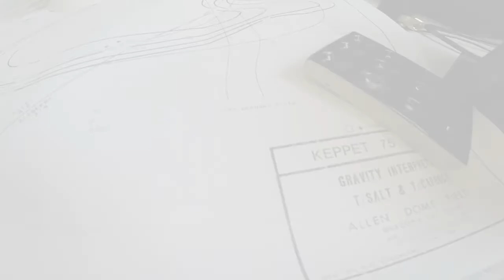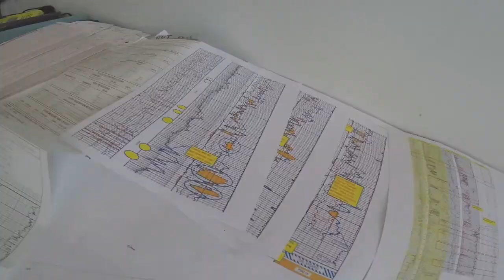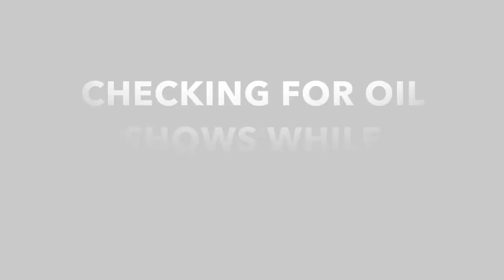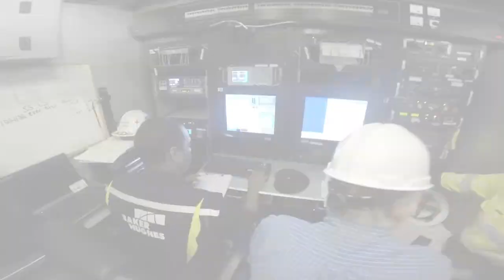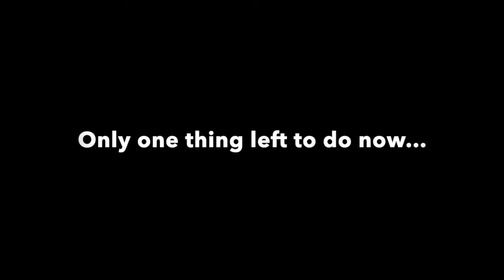Oilfield Development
Here's a video on the basic principals of oilfield development. This video was put together by me while I was working in the east Texas oil patch.